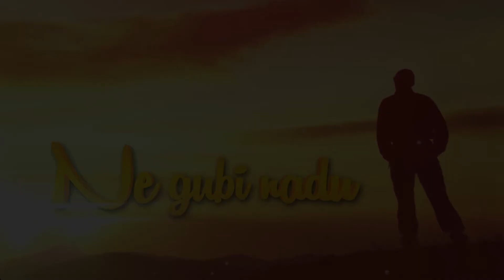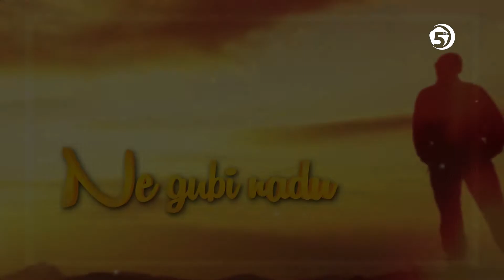Ne gubi nadu - mr. Enes Julardžija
Tema: Poricanje Kur'ana - put u propast;